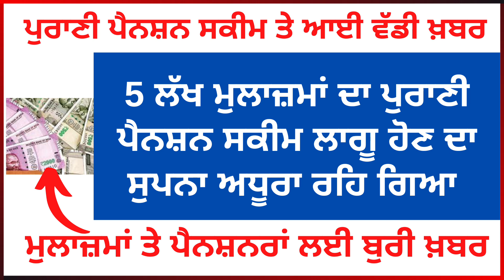latest news regarding pension/Punjab 6th pay Commission Latest News,Punjab 6th pay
ਦੋਸਤੋ Punjab Education Hub ਚੈਨਲ ਵਿਚ ਅਸੀਂ ਮੁਲਜਮਾਂ ਅਤੇ ਪੇਂਸ਼ਨਰਸ਼ ਨਾਲ ਜੁੜੀ ਅਤੇ ਪੰਜਾਬ ਸਰਕਾਰ ਨਾਲ ਜੁੜੀ ਸਰਕਾਰੀ ਨੋਟੀਫਿਕੇਸ਼ਨ ਅਤੇ ਸਕੀਮ ਦੀ ਅਹਿਮ ਜਾਣਕਾਰੀ ਲੈ ਕ ਆਉਂਦੇ ਹਾਂ. 6ਵਾ ਪੇ ਕਮਿਸ਼ਨ ਦੇ ਨਾਲ ਨਾਲ ਅਸੀਂ ਇਸ ਚੈਨਲ ਤੇ ਸਰਕਾਰੀ ਨੌਕਰੀਆਂ ਨਾਲ ਸੰਬੰਧਿਤ ਜਾਣਕਾਰੀ ਵੀ ਆਪਣੇ Subsribers ਤਕ ਲੈ ਕ ਆਉਂਦੇ ਹਾਂ .

central govt pensioners: latest news today
pension news today in india
pension newslatest 2022
latest notification for pensioners 2022
pension latest news today in hindi
latest pension news from government
latest news for pensioners of state govt
good news for pensioners punjab
pension latest news today in Punjabi